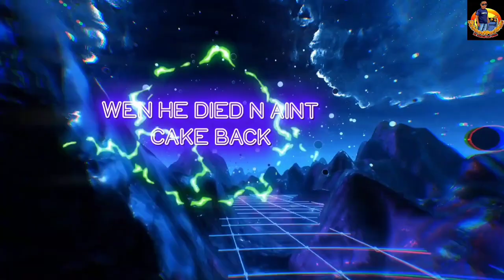LIMEHOOD FINGERS LIFE AFTER 25 YEARS OF PRISON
DAHOODPOSTMAN YA KNOW DA  VIBE '
@rennieloc__ @ayatollahmarv@lee_huffpak_ford @stansheppard.oline @monstertalksbusiess @glassesloc @theglewshow @greeneyezone7music @queenjean_of_theglew_show @wb23min @cpt_bry_dee @reneloc__ @thaballgame 0@melissa_c_blue @ceddynash @tezlynfigaro @bigdev42 @kennykingpin @bandana_tha_ragg @mytriberise @10kcapo @escdeez @rakimalnur @yellaboii_thaduke @cynthianunn1 @miraclejuice91@wb23min @goddessofthebahamas  @sacccreligious @therealloumosley @asmo_nino_youe_huffpak_ford @stansheppard.oline @monstertalksbusiess @glassesloc @theglewshow @greeneyezone7music @queenjean_of_theglew_show @wb23min @cpt_bry_dee @reneloc__ @thaballgame
@something_special_78 0@melissa_c_blue @ceddynash @tezlynfigaro @bigdev42 @kennykingpin @bandana_tha_ragg @mytriberise @10kcapo @escdeez @rakimalnur @yellaboii_thaduke @cynthianunn1 @miraclejuice91@wb23min @goddessofthebahamas  @sacccreligious @therealloumosley @asmo_nino_you